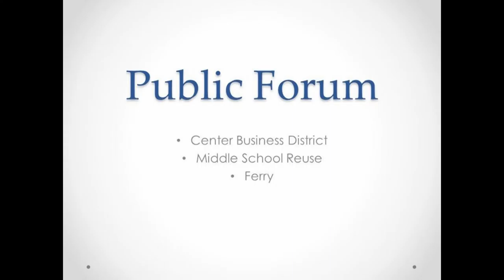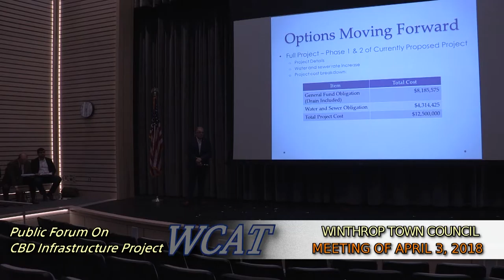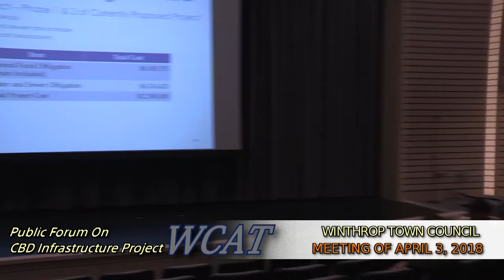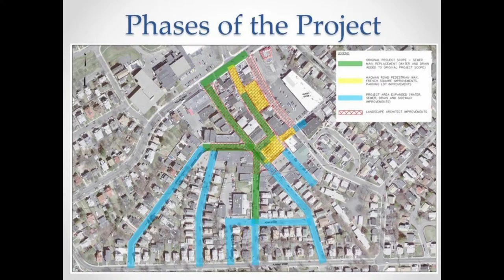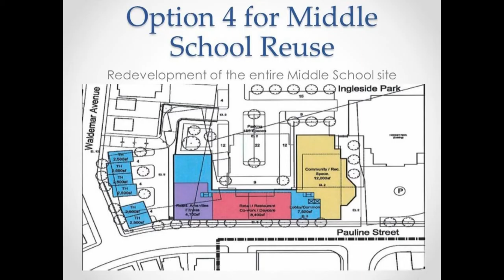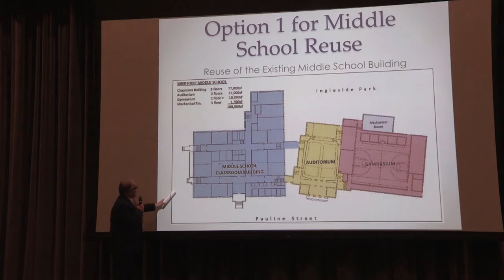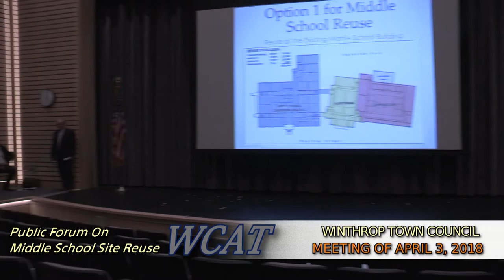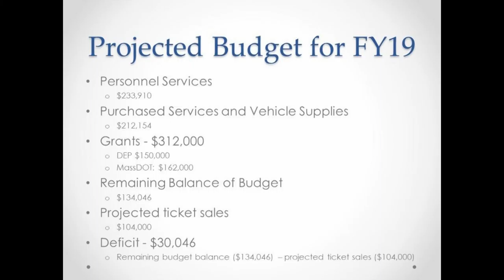Winthrop Town Council Meeting of April 3, 2018